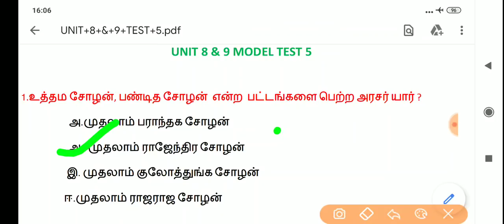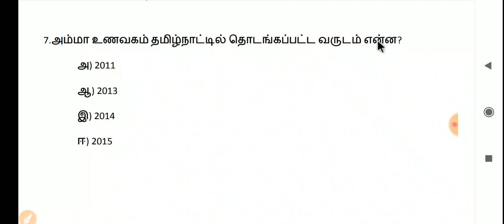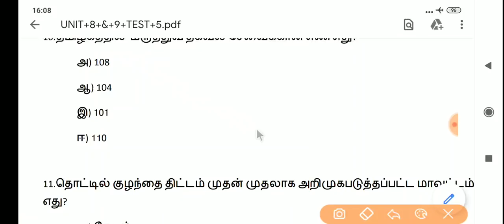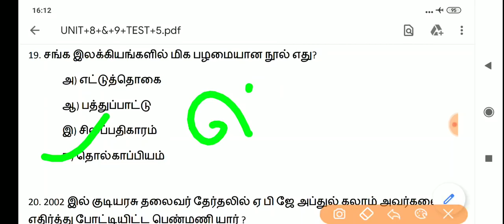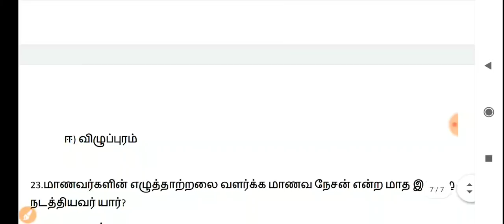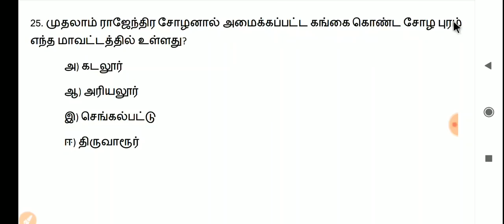UNIT 8 & 9 மாதிரி தேர்வு 5 | TNPSC GROUP 1,2,2A,4 | Model TEST 5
UNIT 8 மற்றும் 9 பகுதிக்கு
அதிக முக்கியத்துவம் தாருங்கள்
25 வினாக்களை தேர்வு மூலம் சோதித்து பாருங்கள்

Test PDF

Test 1

Test 2

Test 3

Test 4